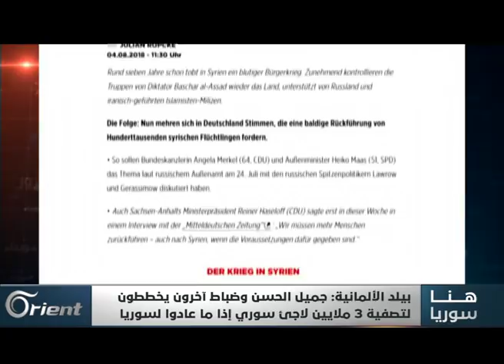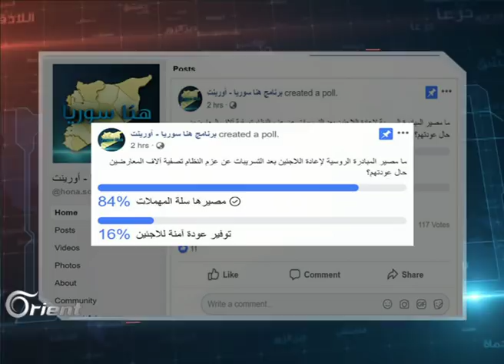تعرف على قائمة مخابرات النظام المتعلقة بتصفية 3 ملايين سوري مغترب!!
نشرت صحيفة بيلد الألمانية تفاصيل إجتماع جرى بين اللواء جميل رئيس شعبة مخابرات النظام الجوية مع ثلاثة وثلاثين ضابطاً بنظام الأسد ليتم وضع قائمة لثلاثين مليون مواطن سوري لا يرغب أسد بعودتهم إلى سوريا حيث تم الإتفاق على تصفيتهم

تقديم:
أحلام طبرة

إعداد:
سامر مطر
محمود فايز

الضيوف المشاركة :
فواز تللو – مركز آفاق مشرقية للدراسات
أنور البني – رئيس المركز السوري للدراسات القانونية